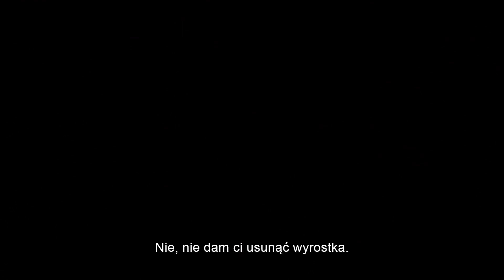BARBIE - zwiastun PL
Świat Barbie to idealne miejsce, pełne idealnych mieszkańców. No, chyba że ktoś przeżywa akurat kryzys egzystencjalny w całej pełni. Albo jest Kenem...

Nominowana do Oscara scenarzystka i reżyserka Greta Gerwig ("Małe kobietki", "Lady Bird") przedstawia Barbie z nominowaną do Oscara Margot Robbie ("Gorący temat", "Jestem najlepsza. Ja, Tonya") i Ryanem Goslingiem ("La La Land", "Szkolny chwyt") w rolach Barbie i Kena.
W rolach głównych występują także America Ferrera ("Bogowie ulicy", cykl "Jak wytresować smoka"), Kate McKinnon ("Gorący temat", "Yesterday"), Michael Cera ("Scott Pilgrim kontra świat", "Juno"), Ariana Greenblatt ("Avengers: Wojna bez granic", "65"), Issa Rae ("Fotografia", "Niepewne"), Rhea Perlman ("Spotkajmy się we śnie", "Matylda") oraz Will Ferrell (cykl "Legenda telewizji", "Ricky Bobby – demon prędkości").

W Kinie Pod Baranami od 21 lipca 2023!